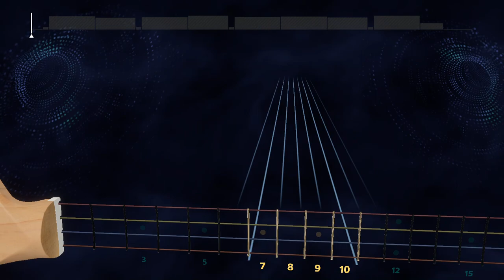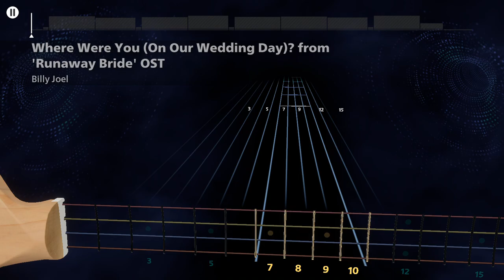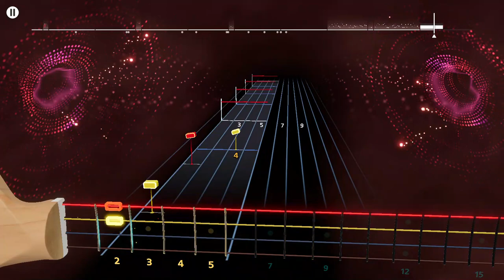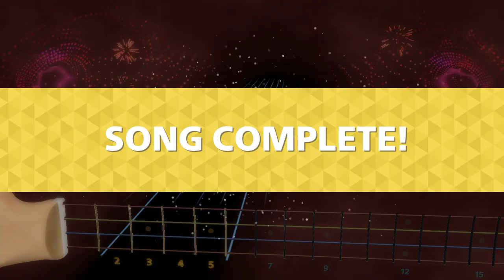Billy Joel - Where were You (On Our Wedding Day) Rocksmith+ Bass